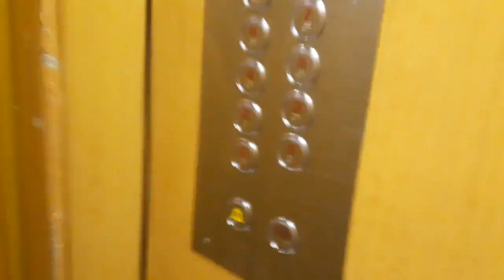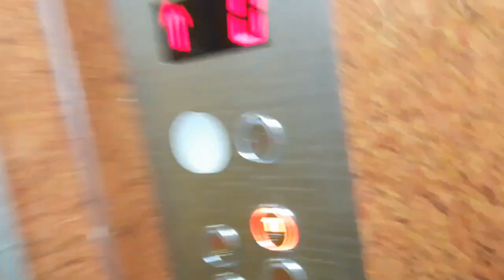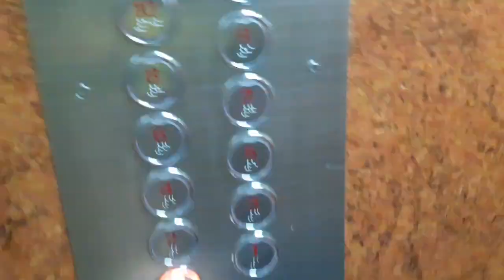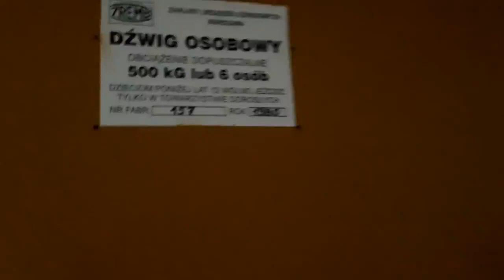2x ZREMB Osiedlowy (lekko zmod. przez WPRUD) @ Wesoła 1, Wrocław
Teraz to bym normalnie wstawił film kolejowy, ale dzisiaj postanowiłem wrzucić pojedynczy film z Wrocławia. Tak będzie też za tydzień.
Tutaj już byłem w grudniu 2018r, ale postanowiłem ten blok jeszcze raz nagrać w lepszej jakości.
Co ciekawe, prawy dźwig ma wyremontowaną kabinę, a lewa już nie.

Dane dźwigów:
Producent: ZREMB
Firma modernizująca wind: WPRUD
Piętra: 12 (0,1,2,3,4,5,6,7,8,9,10,11)
Udźwig: 6 osób / 500 kg
Rok produkcji: 1980
Typy wind: Osobowe
Generacja: II (druga)